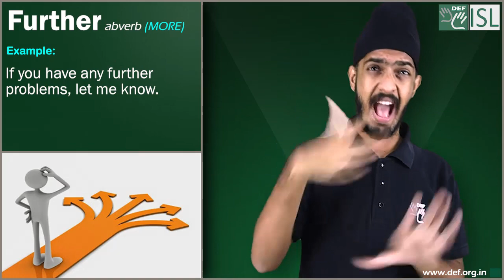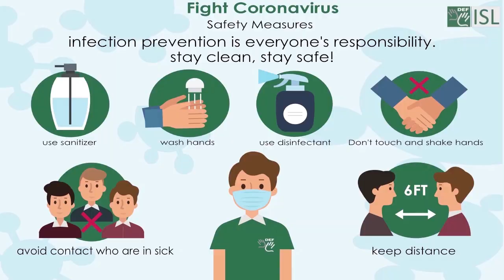Further (adverb) Word of the Day for April 17th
Further (more)- adverb

Meaning- more, extra, or additional; - far :

Examples- 1. If you have any further problems, let me know.
2. It cost me Rs. 500 a day and a further Rs. 600 for insurance.
3. We need to talk further about this.
4. Call your local library for further information.